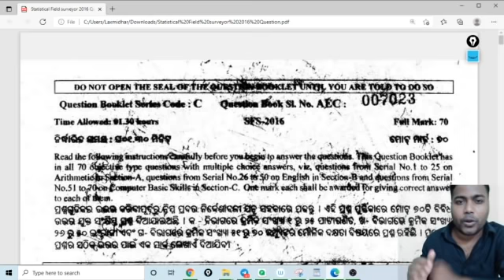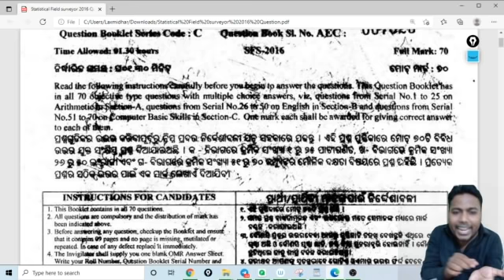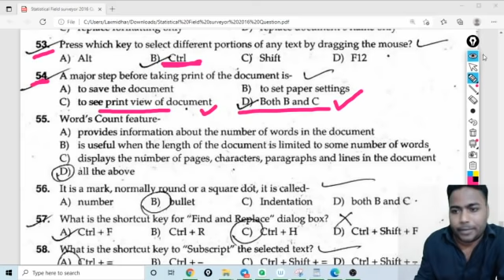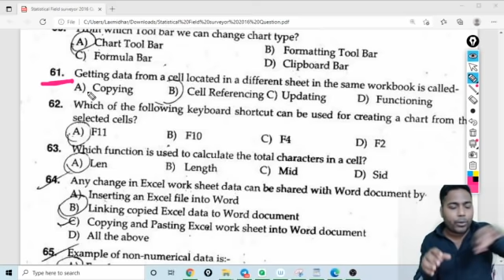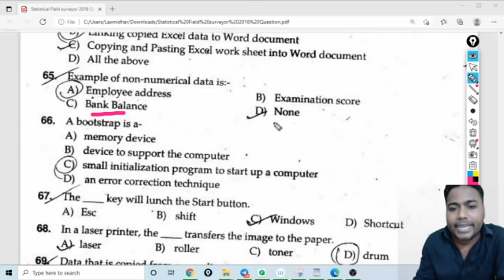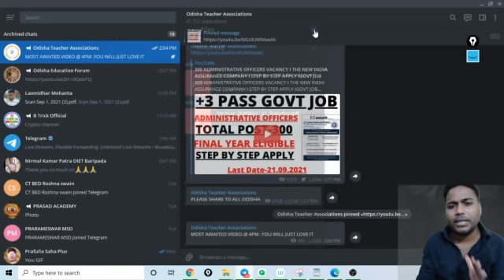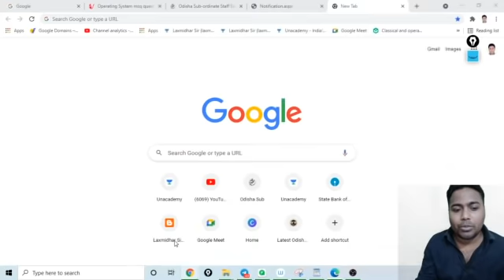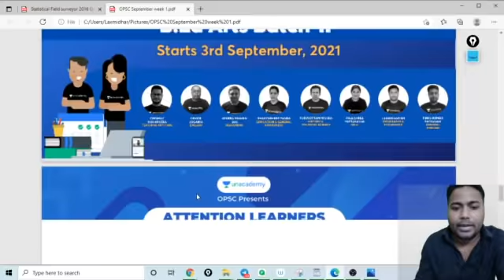SFS LSI SI EXAM 2021 I SFS 2016 COMPUTER QUESTIONS WITH ANSWERS I COMPUTER ANSWER KEY ICOMPUTER NOTE